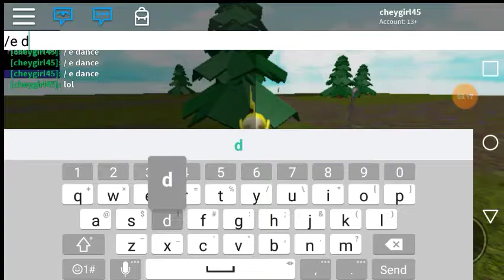Playing roblox in school